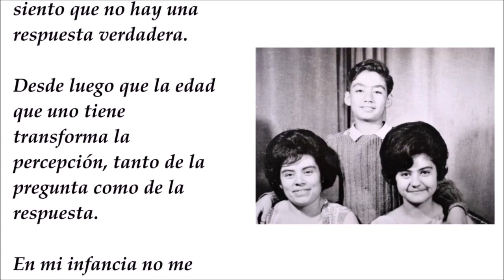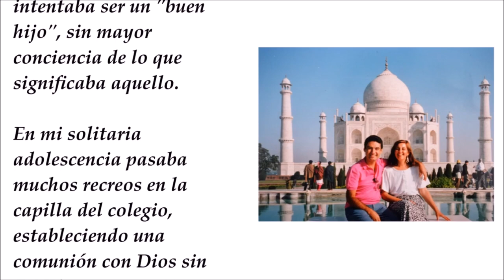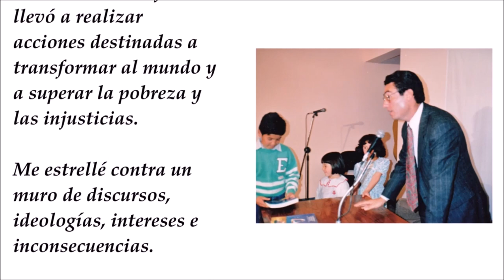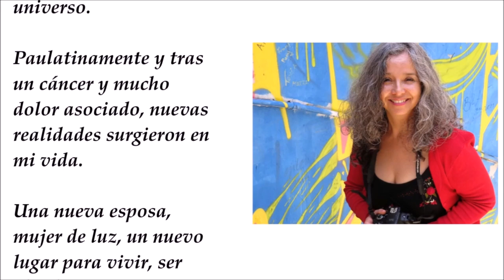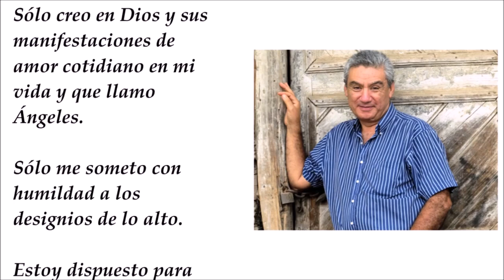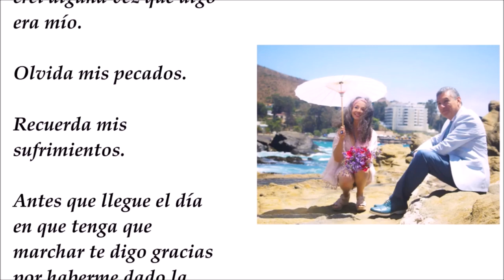979. MIRADA RETROSPECTIVA. (Audio).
No sabemos realmente por qué estamos en esta vida, porqué existimos, qué sentido tiene todo esto.

Por mucho que las religiones propongan respuestas aparentemente sólidas, con carácter de verdades absolutas, siento que no hay una respuesta verdadera.

Desde luego que la edad que uno tiene transforma la percepción, tanto de la pregunta como de la respuesta.

En mi infancia no me hacía la pregunta.

Simplemente vivía, estudiaba, jugaba, e intentaba ser un "buen hijo", sin mayor conciencia de lo que significaba aquello.

En mi solitaria adolescencia pasaba muchos recreos en la capilla del colegio, estableciendo una comunión con Dios sin cuestionarme su carácter.

Dios era y punto.

En la etapa universitaria mi fe me llevó a realizar acciones destinadas a transformar al mundo y a superar la pobreza y las injusticias.

Me estrellé contra un muro de discursos, ideologías, intereses e inconsecuencias.

Estando casado y en medio de una actividad profesional y en la crianza de hijos ya no había lugar para cuestionamientos metafísicos, pues cada día tenía un desafío que enfrentar, ya sea como profesional, como padre, como marido, o como ciudadano.

Por ahí sin embargo escribí algunos libros y poemas.

Viajé. Y amé.

Este año cumplo 65, ya no tengo obligaciones profesionales y mis hijos hace mucho que volaron del nido.

Han surgido nuevas rutas en mi pequeño universo.

Paulatinamente y tras un divorcio, un cáncer y mucho dolor asociado, nuevas realidades surgieron en mi vida.

Una nueva esposa, mujer de luz, un nuevo lugar para vivir, ser abuelo.

Nuevas alertas en la salud, me interpelan nuevamente sobre el significado de todo esto.

Y surge una "permanente" transitoria respuesta.

Sólo creo en Dios y sus manifestaciones de amor cotidiano en mi vida y que llamo Ángeles. Sólo me someto con humildad a los designios de lo alto.

Estoy dispuesto para presentarme ante Dios.

Aquí estoy, desnudo ante su puerta.

La torpe vanidad que ha rodeado mi vida se ha desvanecido.

Voy inexorablemente hacia ti mi Dios, sin títulos, apellidos, posesiones ni coronas.

Sé que nada nunca tuve y que, en mi arrogancia , creí alguna vez que algo era mío.

Olvida mis pecados.

Recuerda mis sufrimientos.

Antes que llegue el día en que tenga que marchar te digo gracias por haberme dado la vida.

Gracias porque he tenido la oportunidad de amar.

Y porque me aman.